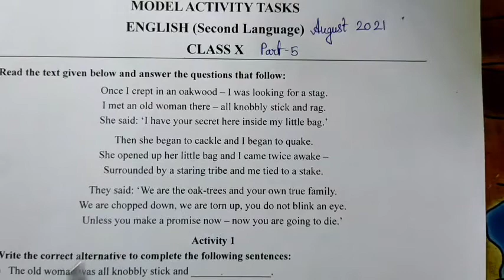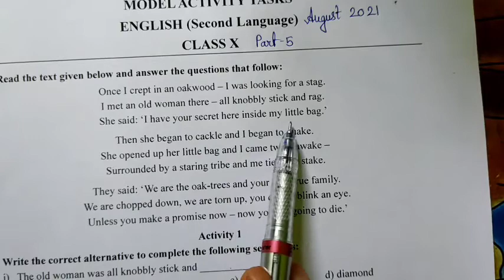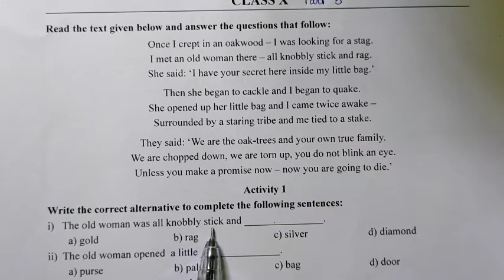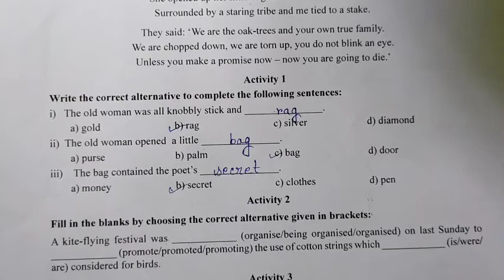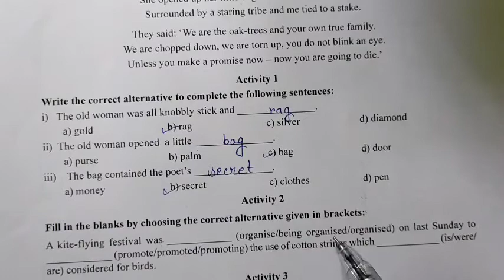Class 10 PART 5 ENGLISH MODEL ACTIVITY TASK AUGUST 2021 ইংরেজি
In this video you will be get Class   10 MODEL ACTIVITY TASK HISTORY Part 5 August 2021(মডেল অ্যাকটিভিটি টাস্ক)ইতিহাস
class  10 আগস্ট মাসের part 5..2021 সমস্ত বিষয় নিয়ে মডেল অ্যাকটিভিটি টাস্ক আলোচনা করা হয়েছে

class 5 health & physical education..

কোনো কিছু বুঝতে না পারলে বা জিজ্ঞাসা থাকলে কমেন্ট করে অবশ্যই জানিও